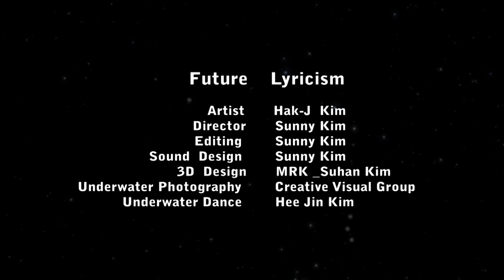Future Lyricism! Artist : Sunny Kim/ Experimental Film